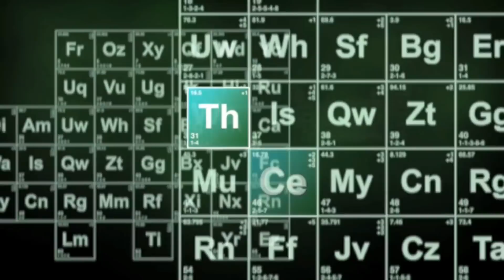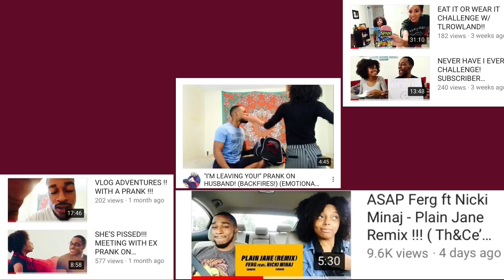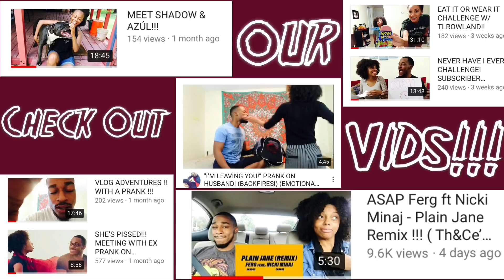LIL WAYNE - BANK ACCOUNT (REMIX) (TH&CE REACTION)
Here’s our reaction to Lil Wayne - Bank Account Remix!!!

100👑
500👑
1K👑
5K👑
10K
100K
500K
1mil